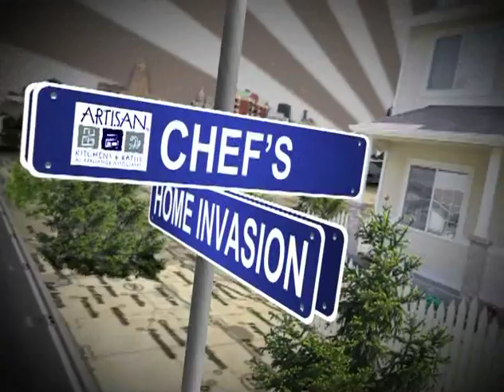Seltz Kitchen Invasion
Today we're with the Seltz family and it's all about food, family and togetherness around the table and in the kitchen."